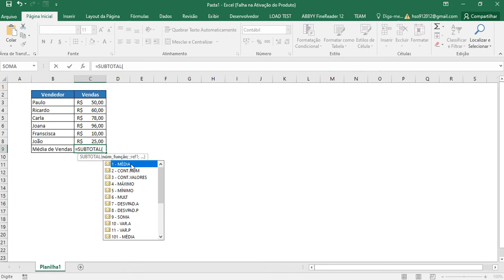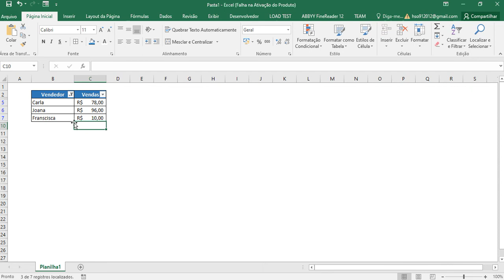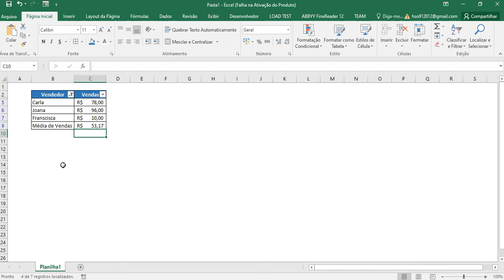Como Calcular Média no Excel